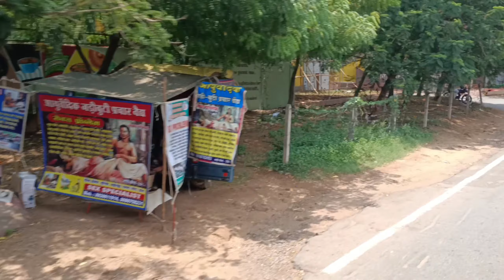Khorda ru tarvelinge 🚌 kendrapada baba Chandan zinda Robot 💙